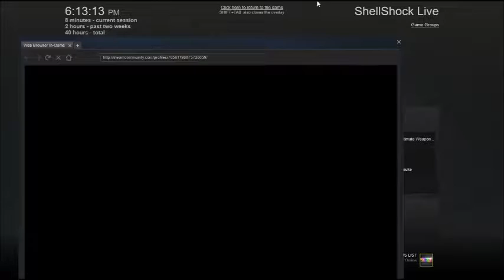ShellShock LIve: The Trench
I hope u guys enjoy. It took awhile to make.